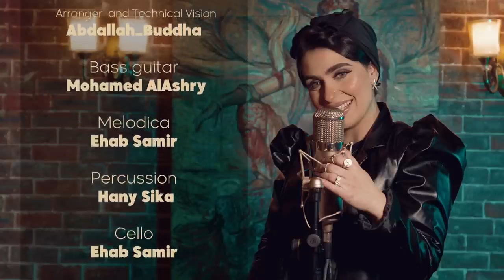Ahmed Sikas | ميدلي تامر حسني - فرح سلامة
Tamer Hosny's Medley Cover
لاتنسو الايك 👍 والاشتراك في القناة 💟💟